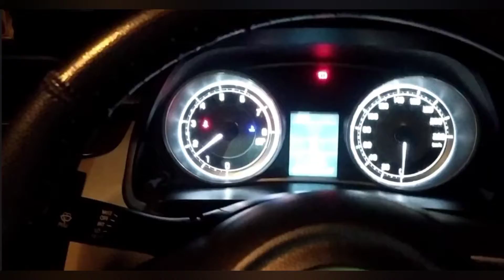DRIVING DZIRE 1.2L PETROL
CONTENT - DRIVING DZIRE 1.2L PETROL

TRIPS AND TRACKS VLOGS -

STAR LIGHTS -